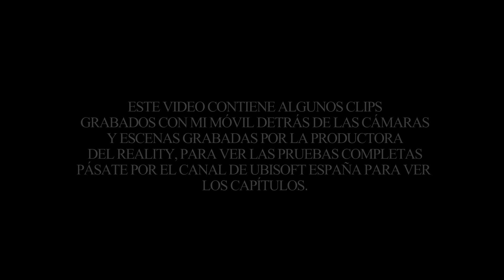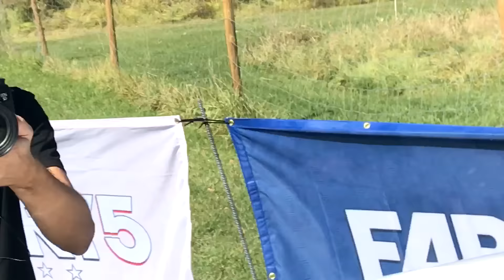FUERA DE CÁMARAS - REALITY FARCRY 5